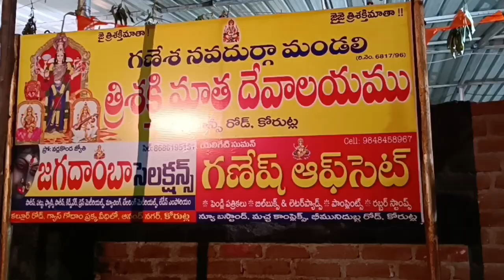కోరుట్ల త్రిశక్తి ఆలయంలో దుర్గమ్మను దర్శించుకున్న ఎమ్మెల్యే దంపతులు